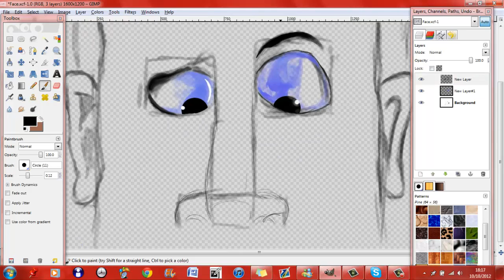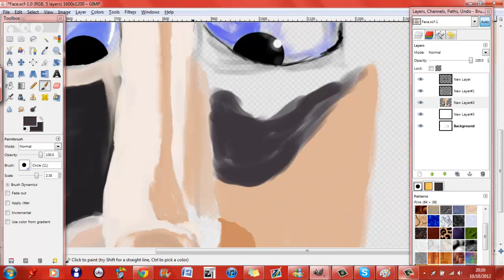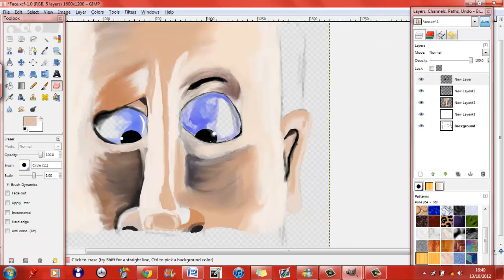Drawing a cartoon face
(Can anyone think of a better title?) I really like this drawing and I hope you do to.